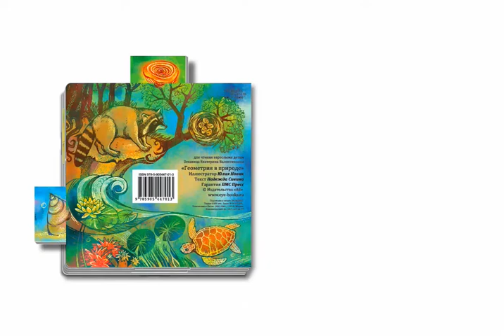Natural Geometry - interactive children's board book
This book is about simple geometrical forms found in nature. Each spread is dedicated to one of geometrical form and contains 4 sliders with additional illustrations. Short verse invites the reader to analyze the picture and to find more natural objects of one of the geometrical forms.